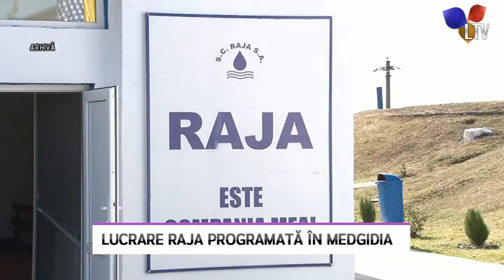Lucrare RAJA programată în Medgidia - Litoral TV